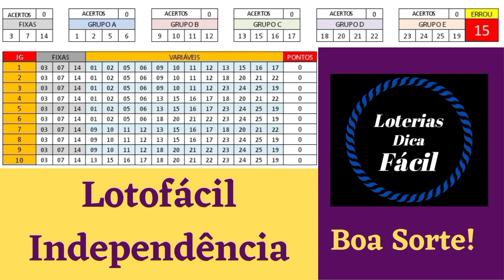[Dica]🍀Planilha Lotofácil Independência 2610 desdobramento [TRÊS DEZENAS FIXAS] 180 Milhões 🌽🌽🌽🌽🌽🌽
Usamos uma Planilha
Desdobramento 23 Dezenas
3 Dezenas fixas
10 jogos econômicos de 15 dezenas
Valor total da aposta R$25,00 reais
Copiar e apostar na Lotérica de sua preferência
Boa Sorte!🍀🍀🍀